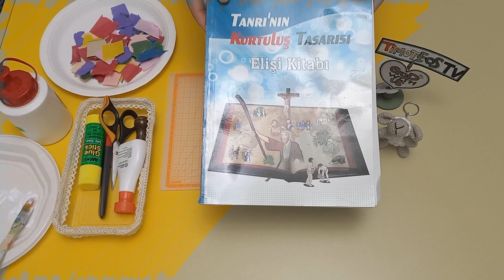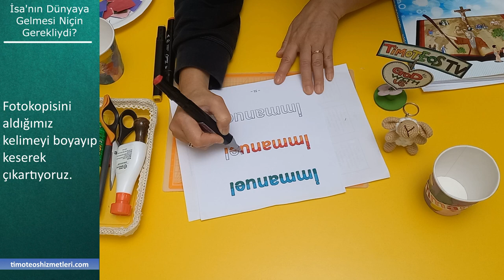İsa'nın Dünyaya Gelmesi Niçin Gerekliydi - Elişi 23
Hem pazar okulunun hem de çocuk kamplarının vazgeçilmez etkinliği olan elişi çalışmalarını desteklemek için elişi kitaplarımızı, eğlenceli ve hızlı bir sunumla ilahiler dinleterek size sevinçle sunuyoruz. Daha fazlasını öğrenmek için adresini ziyaret edin.

Kaynaklar:
Tanrı'nın Kurtuluş Tasarısı Elişi kitabından: "24-Tanrı Neden Yahudiler'i Topraklarına Tekrar Gönderdi"